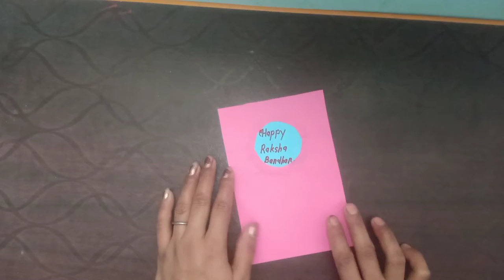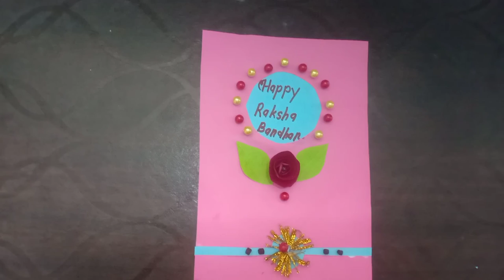Raksha bandhan Card making | rakhi card making ideas | happy raksha Bandhan greeting card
1) Rakhi card making
2) Rakhi card making ideas
3) Rakhi card making competition
4) Rakhi card making ideas at home
5) Rakhi card for brother
6) Rakhi card for sister
7) Rakhi card making easy
8) Rakhi card kaise banate hai
9) Rakhi card making easy
10) Rakhi card making ideas